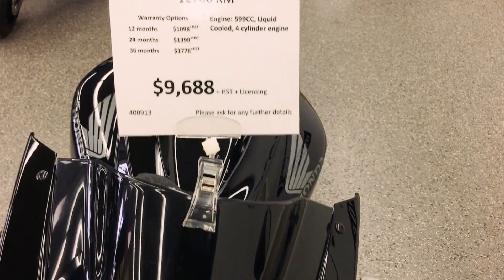2011 Honda CBR600RR Walk Around Stock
Honda has given its supersports weapon subtle tweaks for 2009, designed to give it more mid-range oomph and a smoother power delivery. New pistons, cylinder head and exhaust system have bolstered torque between 6000-10,000rpm, which makes the engine more flexible on the road. Luckily for us, this has been done without sacrificing any top-end power. The big news, though, is the optional electronically-controlled Combined ABS system, which is a world-first for a supersports machine. A new-style bellypan now covers the whole engine and the C-ABS valve unit for the front brake.
The C-ABS version doesn’t detract from the enjoyment of riding MCN’s supersport 2008 machine of the year, and it feels just the same to ride as the standard Honda CBR600RR, even on the track. The C-ABS stays in the background until you get into a difficult braking situation, then the ‘brake-by-wire’ kicks in and will save your bacon, so sportsbike purists need not worry about the system getting it the way.